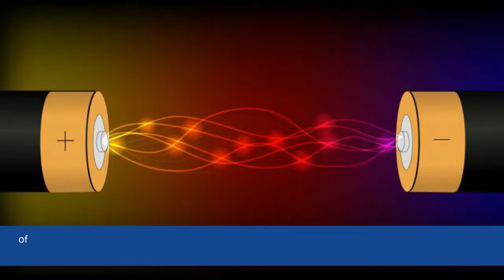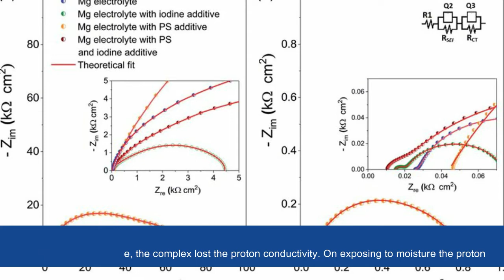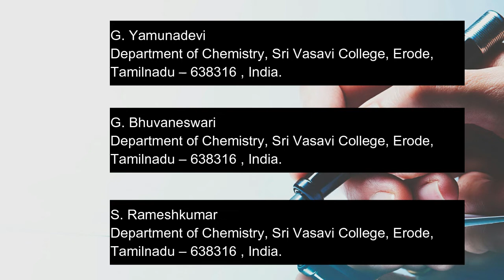Electrochemical Evaluation of Moisture Dependent Proton Conductivity of a Nickel(II) Complex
Solid state proton conductivity, metal organic frame works, electrochemical impedance spectroscopy, solution crystallization, relative humidity.